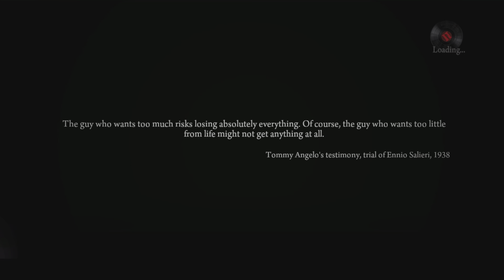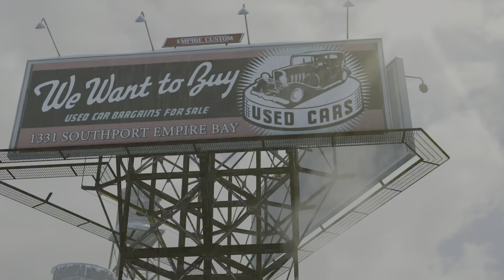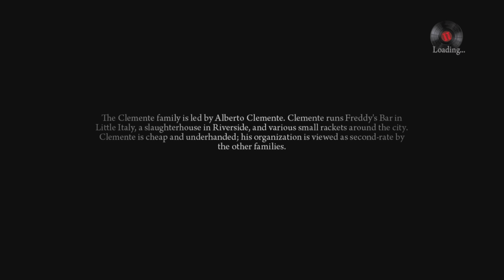Mafia II: Definitive Edition 1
First time playing Mafia. Hope you enjoy this series!